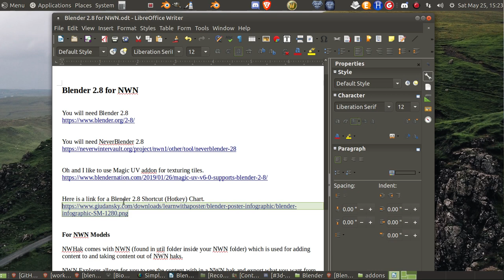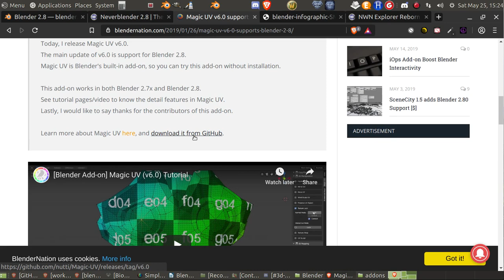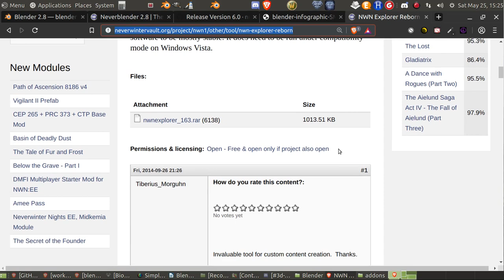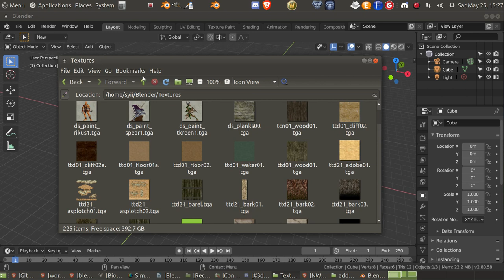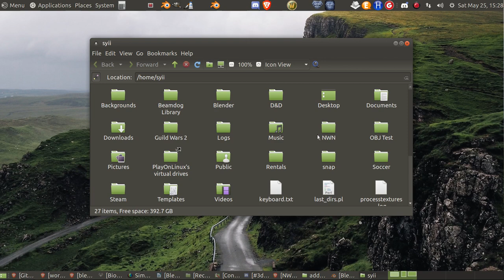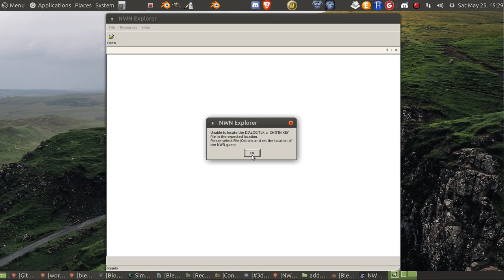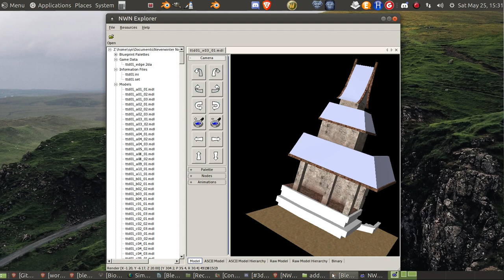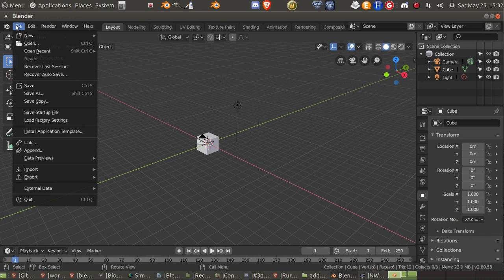Blender 2.8 for NWN E01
Blender 2.8 for NWN - What is needed

- What all you need and where to find them.
- Importing and Exporting mdl files.

Oh and I like to use Magic UV addon for texturing tiles.

Here is a link for a Blender 2.8 Shortcut (Hotkey) Chart.

For NWN Models

NWHak comes with NWN (found in util folder inside your NWN folder) which is used for adding content to and taking content out of NWN haks.

NWN Explorer allows for you to see the content with in a NWN hak and export what you want from them.